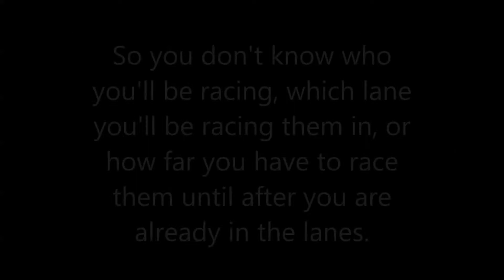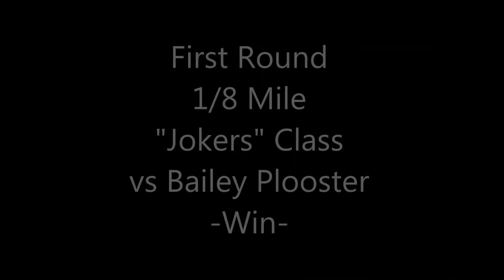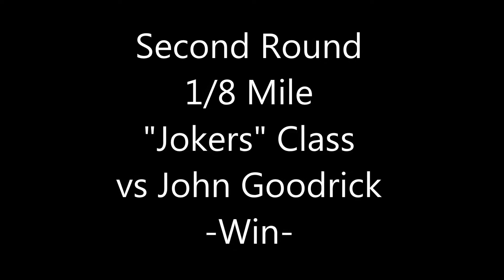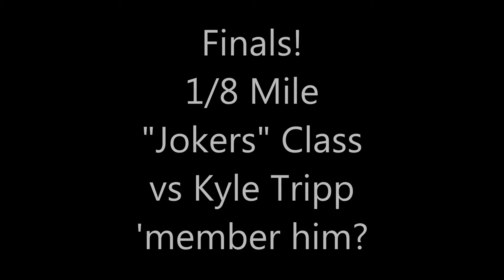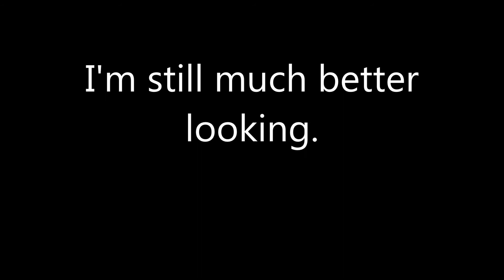MavTV Race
The Mav TV Wild Card race at Bandimere Speedway July 6th, 2014.

I managed to take 2nd place in the "Jokers" class and bring home a snazzy trophy.